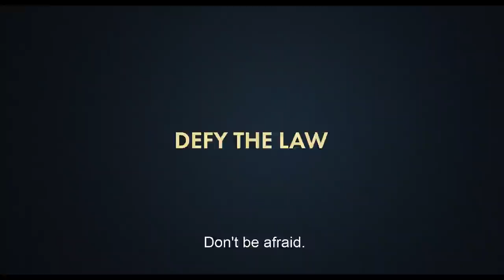LITIGANTE | Official UK Trailer | Exclusively on Curzon Home Cinema 10 July